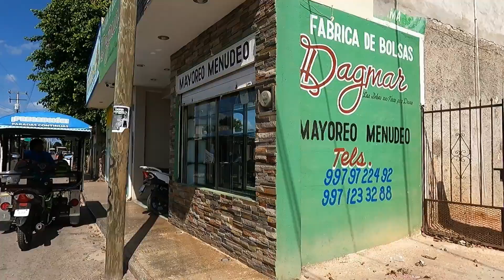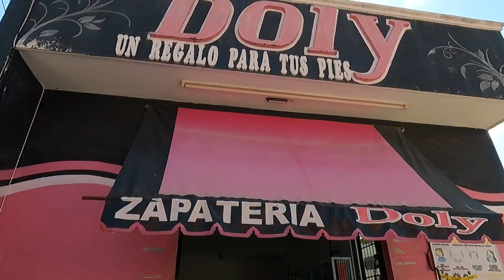TICUL fabricas SANDALIA ARTESANAL, México.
Gracias por apoyar mi canal para mejores videos...